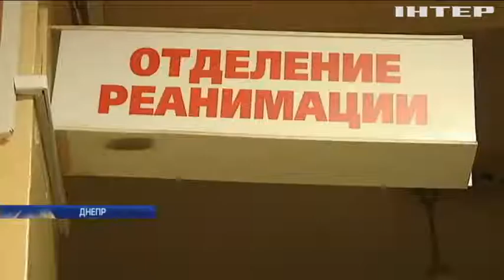В Днепре ветеран АТО подорвался на гранате